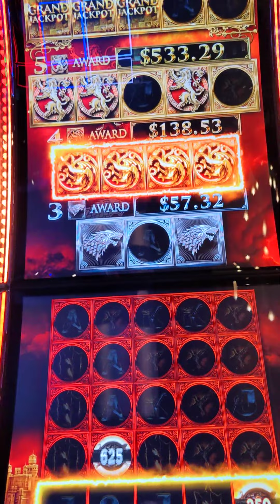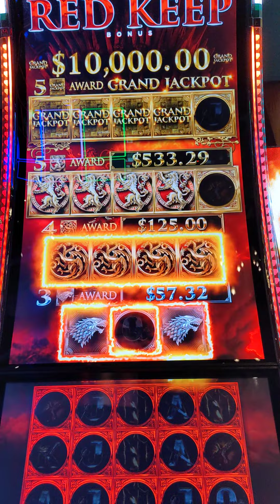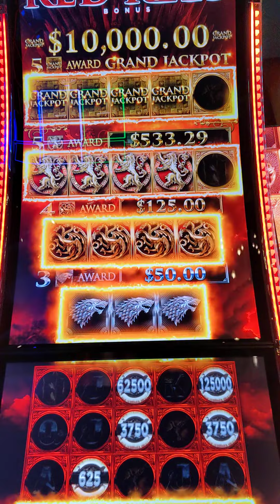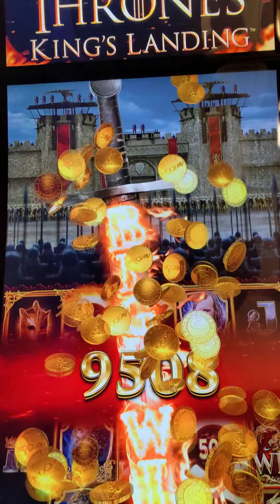2x Jackpot Wins at 20$ Bet Game of Thrones "Red Keep"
One of the more feature rich entertaining games out there, Drogon is sure to be a sign of good fortune.